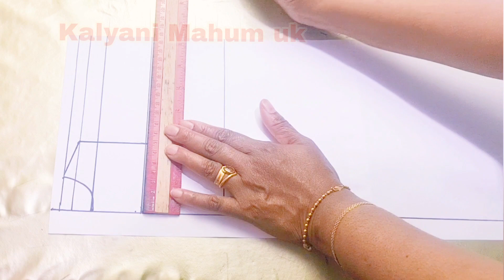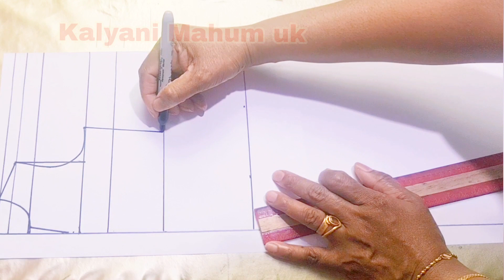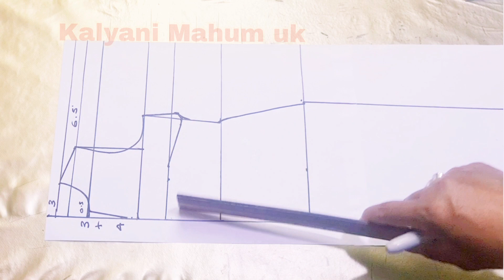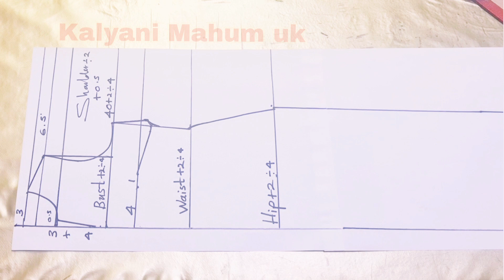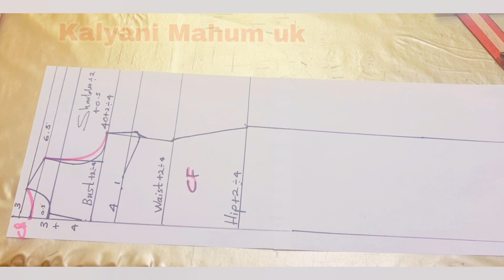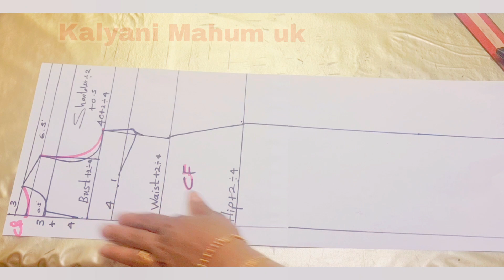ලයිනින් යොදා නිවැරදිව කී හෝල් යෙදු පෙන්සිල් ස්ටයිල් ගවුමක් මසමු / A Pencil dress /kalyani Mahum UK